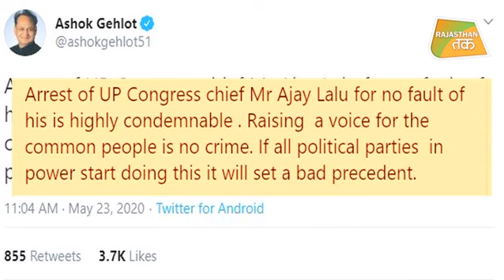अब UP के POLITICS पर CM ASHOK GEHLOT की नजर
RAJASTHAN के सीएम ASHOK GEHLOT ने यूपी सरकार पर साधा निशाना, कहा- प्रवासी मजदूरों के मुद्दे पर यूपी सरकार कर रही है सियासत, यूपी में CONGRESS के प्रदेश अध्यक्ष की गिरफ्तारी पर भी उठाए सवाल।